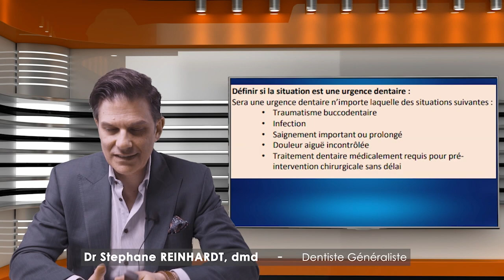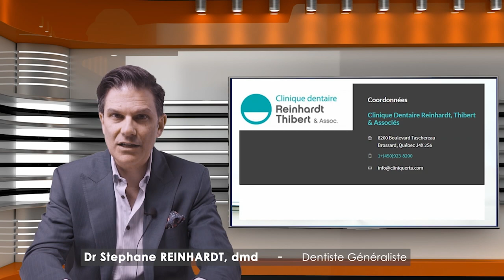Dentistes et urgences - Covid19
Informations sur les directives que l'Ordre des Dentistes du Québec a publié sur les traitements que les dentistes peuvent prodiguer en temps de pandémie. Attention spéciale aux urgences orthodontiques: quoi faire dans chaque situation.